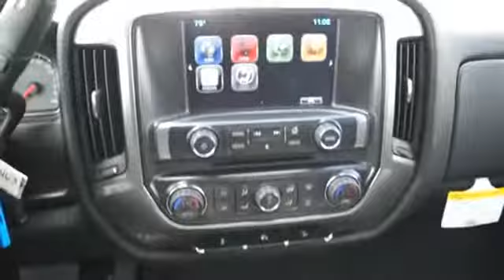2014 Chevrolet Silverado 1500 - Sand Springs OK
Year: 2014
Make: Chevrolet
Model: Silverado 1500
Trim: LT
Engine: 5.3 liter 8 cylinder 4WD
Transmission: Automatic
Color: White
Mileage: 6
Address:
8700 Charles Page Blvd